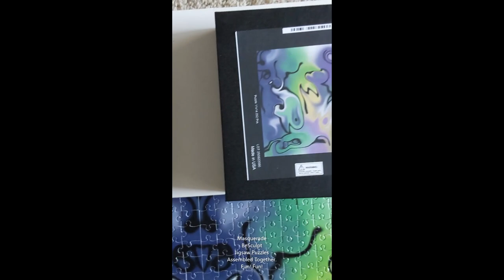Masquerade BeSculpt Jigsaw Puzzles Video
Masquerade BeSculpt Jigsaw Puzzle M (mirrored) reversed image is fun, exciting, and makes for a great way to bond with family and friends.  View photos closely to see distinct characteristics of the images to help make your selection.

Bring your loved ones together for a unique fun day filled with joy and teamwork.

Special Edition (limited edition)

• Pressed paper chipboard with adhesive, 0.06″ (1.53 mm) thick
• 252 pcs puzzle size: 10.62″ × 13.62″ (27 × 34.6 cm)
• 520 pcs puzzle size: 15.74″ × 19.74″ (40 × 50.1 cm)